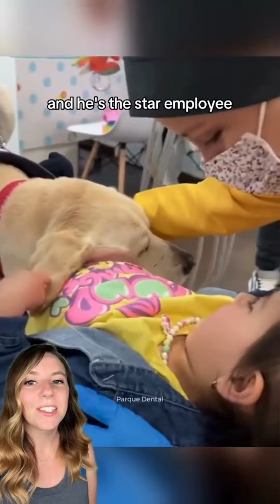This Adorable Dog is Changing Dentist Visits FOREVER | That Good News Girl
This dog is changing dentist visits forever! Dogto Aldo is a precious acquisition of this dentist and shows how we need dogs.